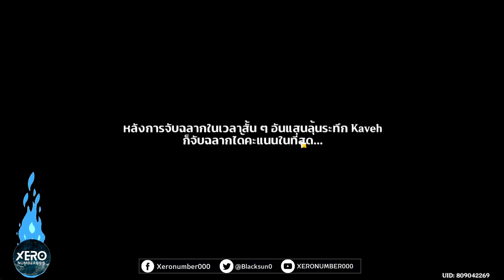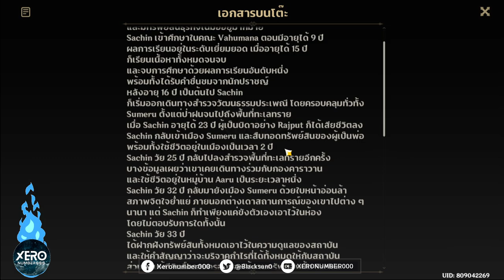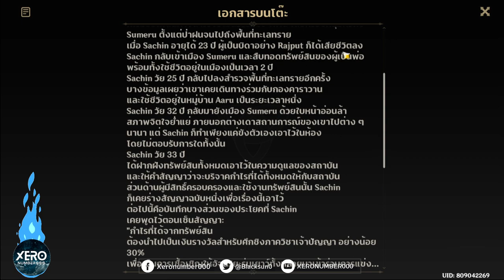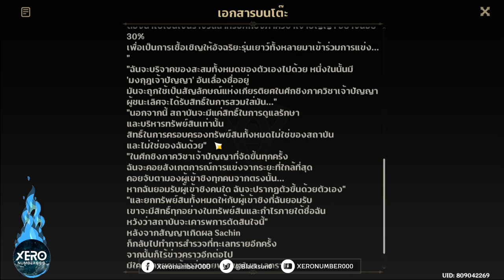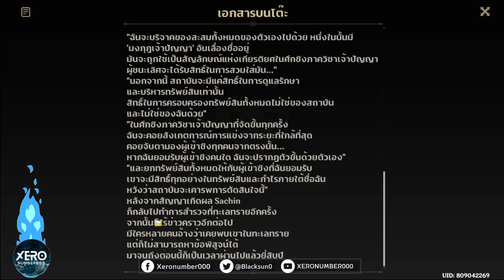【Full Game】กิจกรรม : นิทรรศการกรรมบถบ่วงปัญญา2_วันที่ 3 (มีน้องนาส่อง) I Genshin Impact 3.6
【Full Game】กิจกรรม : นิทรรศการกรรมบถบ่วงปัญญา_EP:2 - Day3 (มีน้องนาส่อง) I Genshin Impact 3.6
0:00 intro มา!!
0:05 เริ่มเควส!!
0:50 เบาะแสของผู้สนับสนุนและมงกุฏ (เควสรอง)
17:48 กลับสู่การแข่งขัน
📜19:29 กติการอบที่ 2 (Cut Scene)
20:28 ความเห็นผู้เข้าแข่งขัน
📌24:13 ความเห็นของ Nilou และ Alhaitham (มีอ่านใจ)
25:02 ตามหา NPC รอบ 1
📜29:36 Wanderer & Tighnari (Cut Scene) ✨
33:48 ตามหา NPC รอบ 2
📜35:41 Layla & Cyno & Tighnari (Cut Scene)
44:25 ตามหา NPC รอบ 3
📜48:12 Faruzan (Cut scene)
51:16 ตามหา NPC รอบ 4
📜52:48 Kaveh & 3 จิ้งจอก (Cut Scene)
59:30 แจ้งเตือนผู้ชนะคนที่ 1
59:55 ตามหา NPC รอบ 5 (ซ้ำ)
📌1:02:51 สมหมวก 20 ปี? (Hidden Scene) ✨
1:03:12 ผู้ชนะคนที่ 1
📌1:06:15  Nilou และ Alhaitham 2 มี (Hidden Scene)
1:07:58 ตามหา NPC รอบ 6
📜1:08:57 Layla นิทรา (Cut Scene) ✨
📌1:16:40 Cyno & Tighnari (Hidden Scene)✨
📜1:17:24 Faruzan & Kaveh (Cut Scene)
1:21:40 ประกาศผู้ชนะ
📜1:24:44 ผู้ไม่หวังดี - Candace & Dehya (Cut Scene)
1:29:00 เช็ค Cafe 1
📌1:31:11 เช็ค Cafe 2 - Candace & Dehya (Hidden Scene)✨
1:32:14 กลับไปเควสหลัก
📜1:36:12 เซ็คที่อยู่ Alhaitham - มี Nilou (Cut Scene)
📜1:38:10 บ้าน & พ่อบ้านพี่แต๋ม (Cut Scene)
📌1:55:01 การท้าทาย 1 : การรวมตัวของหมู่ดาว
📌1:58:29 การท้าทาย 2 : แผนเส้นทางสัญจร
2:03:27 วิธีวิ่ง
📌2:04:55 การท้าทาย 3 : ขุดค้นทางโบราณคดี
2:05:20 ตำแหน่งการท้าทาย
2:05:46 ตำแหน่งของโบราณที่ 1 (ต้องใช้ตัวไฟ)
2:05:51 ตำแหน่งของโบราณที่ 2 (ไปค่าย)
2:06:18 นับของรางวัล 210 เจม

1.จงรับชมด้วยความสุภาพเรียบร้อย
2.ไม่พูดถึง  บุคคล/หัวข้อที่ไม่เกี่ยวกับหัวข้อการสนทนา
3.จงสปอยน์เนื้อหาเฉพาะเมื่อได้รับการร้องขอ
4.จงเป็นมิตรสหายที่ดีต่อกัน ไม่แสดงความเห็นเชิงลบ
5.จงรับชมอย่างสนุก และเป็นพลังบวกต่อไป